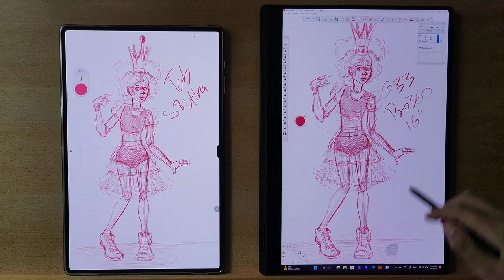Galaxy Book 3 Pro 360, Galaxy Tab S8 Ultra Size Comparison.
The difference in size between these two devices isn't that significant. Spen is exactly the same. Both gadgets have the same feeling when drawing; there's no palm rejection issues at all. Pen pressure is delightful to use. Artwork comes out easily and smoothly as a result. Only consider an upgrade from the Tab S8 if you have a preference for Windows over Android. Software is Sketchbook Pro. Battery life is also good, been drawing for almost 5 hours and a half, and still had 48% energy.
Español.

No es mucha la diferencia de tamaño en pantalla entre ambos dispositivos. El Spen se siente igual al dibujar, esta laptop no presenta ningún problema con el bloqueo de la palma de la mano. Cada trazo se desliza fenomenal gracias a la exactitud del Spen. Decidir entre estos modelos es más una cuestión de preferencias personales hacia Windows o Android. Sketchbook Pro es el sofware en video. Por último; la autonomía de batería es conveniente, aún hay 48% de batería tras 5 horas y media de uso constante en aplicaciones de ilustración y dibujo digital.